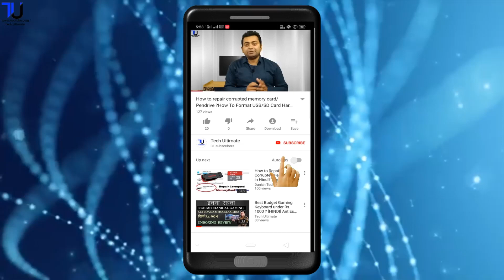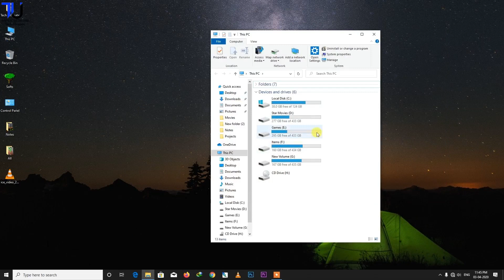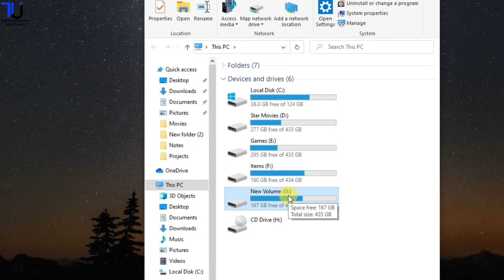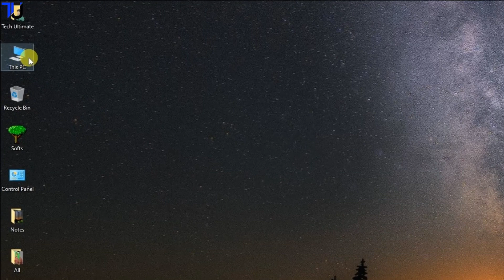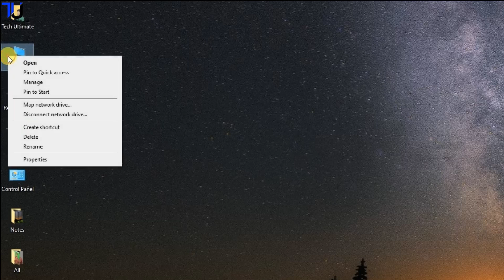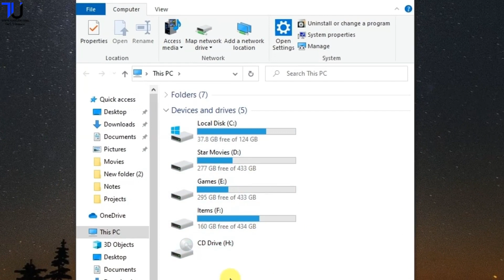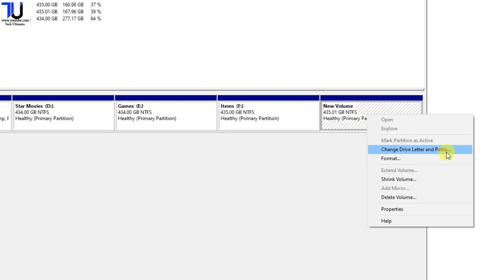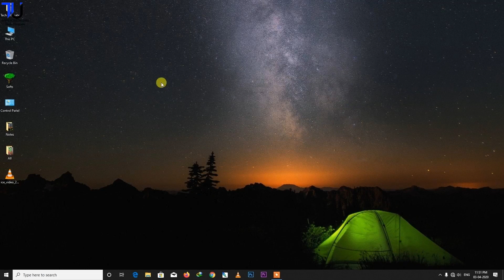How to hide or show Hard Disk Partition in Windows 10,Windows 8, Windows 7 in hindi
Hi,

Hi friends, in this video i tell you how to hide or show hard disk partition in window 10 , window 7 , window 8

Hello Dosto, is video mai hum janenge k aap apne computer ki hard disk ke parttion ko kaise hide kar skte hai . ummeed karta hu ke apko video acchi lagi hogi.

How to hide or show Hard Disk Partition in Windows 10
How to hide or show Hidden Partition In Windows 7 , 8 , 10